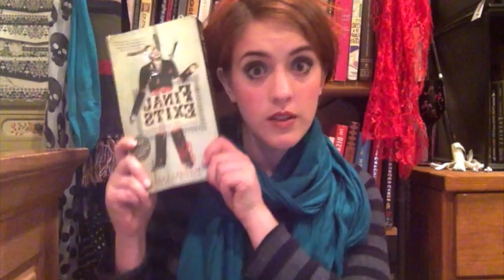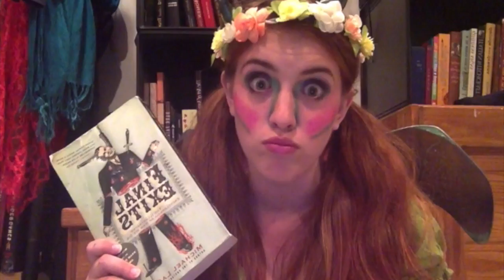Books and BlueStockings- Pucketta's Anti-Culling Song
If you find yourself feeling the unfortunate effects of a Culling Song, try singing an Anti-Culling Song... Or not?